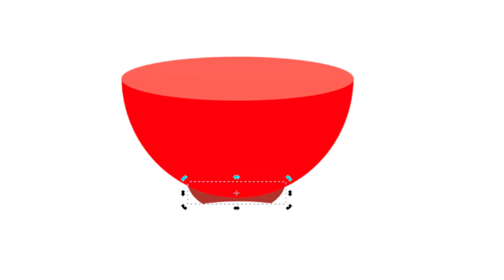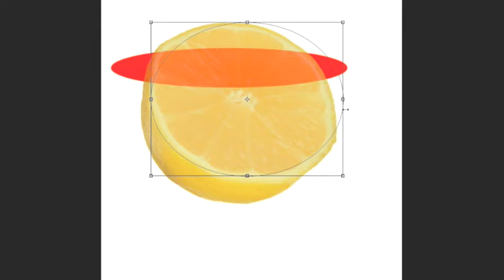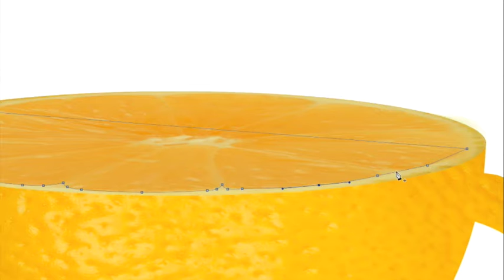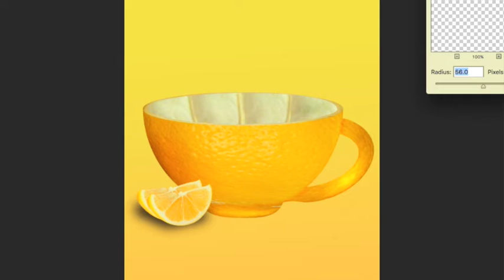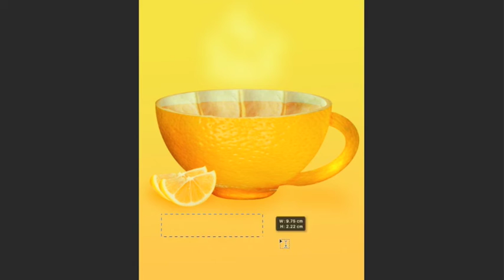Change PNG draw into lemon`s skin tea cup